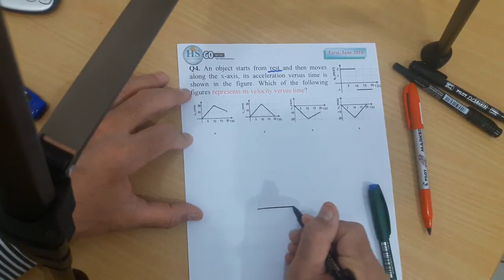08 Physics 101 CH2 Motion Curves, First, June 2018, Q4